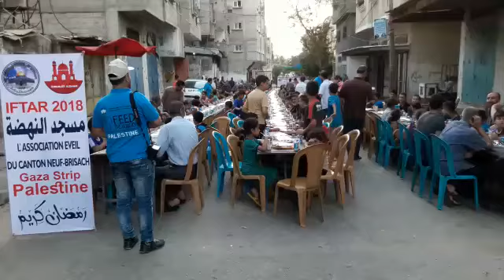Repas Ramadan 2018 - GAZA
Repas organisé e faveur des Palestiniens de Gaza pendant le mois de Ramadan, vous pouvez également offrir un repas complet durant le Ramadan pour 5€